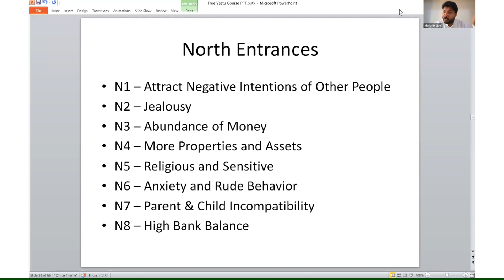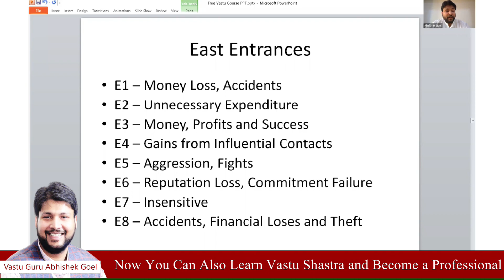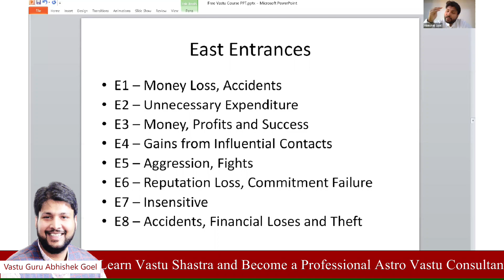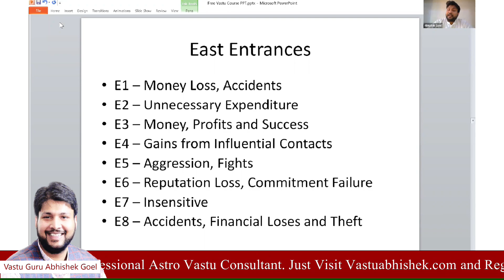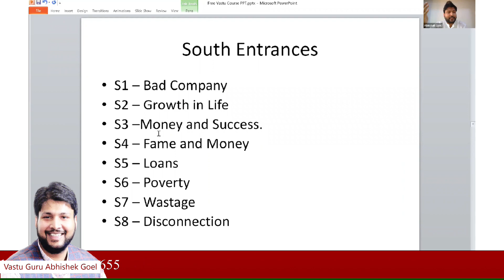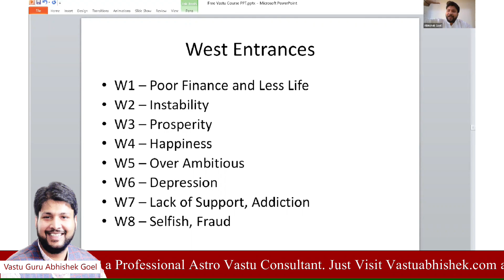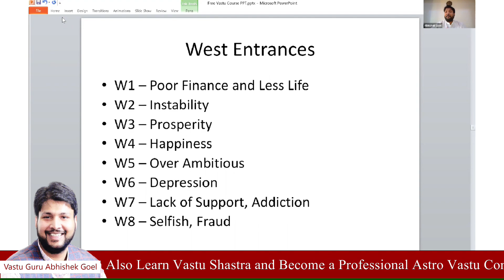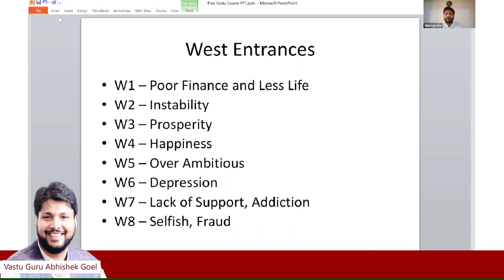Free Vastu Course Session 7 | 32 Entrance Effects as per Vastu Shastra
What are the effects of 32 Entrances as per Vastu Shastra ?

To become a Professional Vastu Expert and Learn Vastu Shastra Live from Vastu Guru Abhishek Goel, Join our Upcoming Advance Vastu Course from this

Learn Vastu Shastra
Free Vastu Course
Learn Vastu for Free
16 Zone Vastu